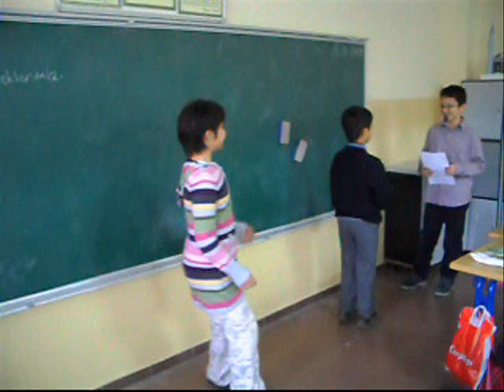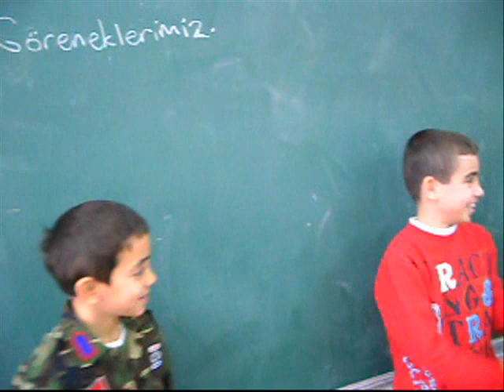GELENEK VE GÖRENEKLERİMİZ PERFORMANS GÖREVİ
Nilüfer Koç İlköğretim Okulu 4E sınıfı  sosyal bilgiler performans görevi
Geleneklerimiz ve Göreneklerimiz
Şener AKPINAR